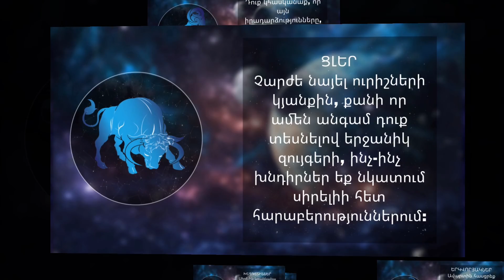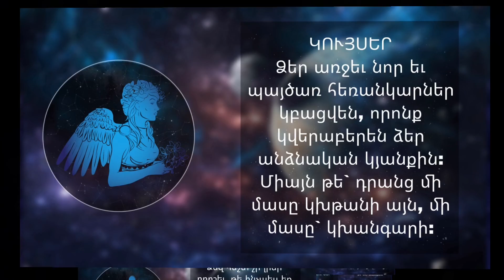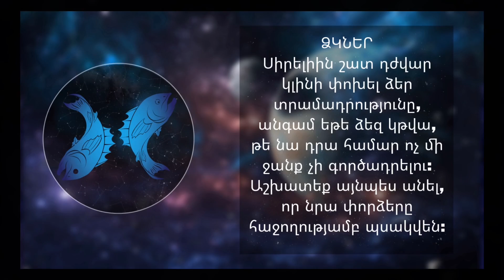Ի՞նչ է սպասվում կենդանակերպի նշաններին՝ մարտի 16-ից 22-ը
Շաբաթվա հորոսկոպ